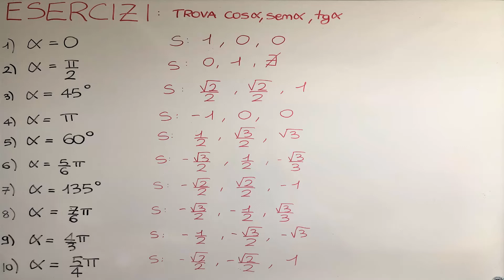COSENO E SENO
Vuoi approfondire questo argomento? Ti consiglio la Playlist "TRIGONOMETRIA"